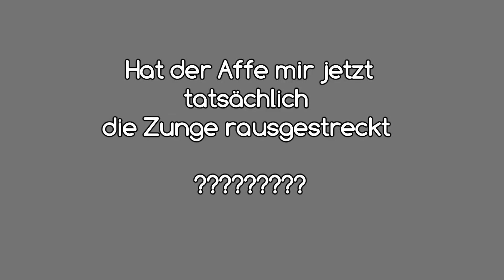Bali Tag 12 I Affe streckt mir die Zunge raus I Giti Giti Wasserfall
auf meinem YouTube Kanal, möchte ich euch nicht nur Tipps und Trick, rund um das Thema Bauty weitergeben sondern möchte euch auch mit in mein Leben nehmen und euch meine Welt zeigen!

Ich freu mich von euch zu hören :)

Liebe Grüße
Eure Vany L(icious)